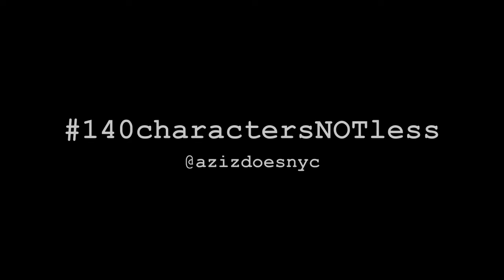Character 128 - The Germ Obsessed Brit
I am doing 140charactersNOTless on instagram this year. These are their stories. Ding Ding.